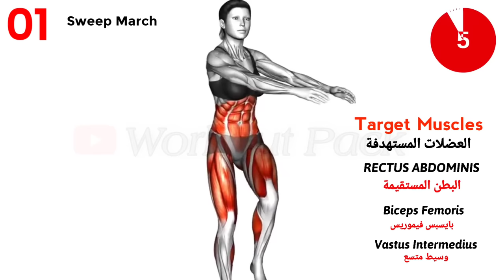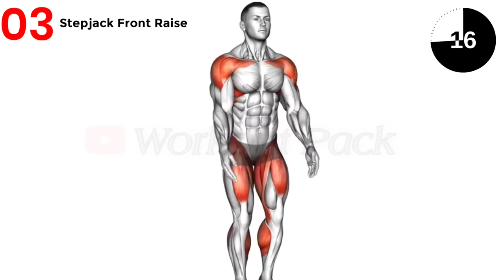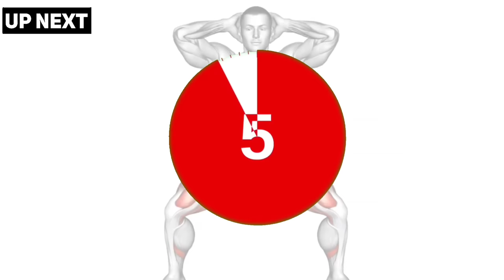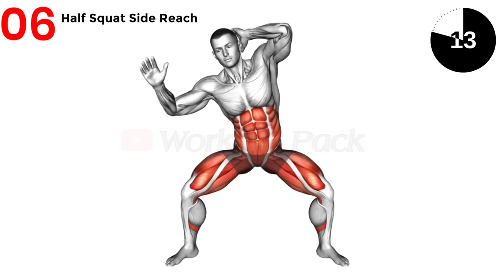4-Minute Standing Workout Help Lose 2 Inches in 1 Week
Welcome to the 4-Minute Standing Workout! This quick and effective routine is designed to help you lose 2 inches from your waist in just one week. By combining bodyweight exercises with high-intensity intervals, you'll challenge your muscles and get your heart rate up, resulting in increased calorie burn and improved overall fitness. The best part is, you can do this workout anywhere, at any time, without any equipment. So, let's get started and get ready to tone up and slim down!

Video Chapter
00:00 Intro
00:02  Sweep March
00:35  Bodyweight Front Slam
01:10  Step Jack Front Raise
01:45  Body Slide
02:20  Ballerina Side Bends
02:56  Half Squat Side Reach
03:31  Half Squat Torso Pounches

Repeat this circuit 2-3 times for a total of 4 minutes. Remember to warm up before starting and to hydrate throughout the workout. With consistency and effort, you'll soon see improvements in your waistline and overall fitness!.